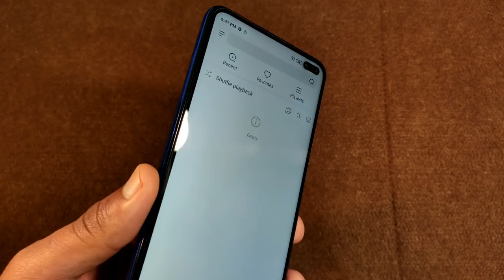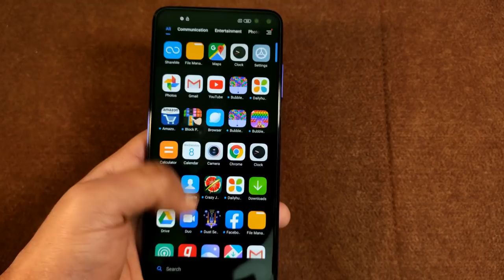Best Accessories For Poco X2 || cover,screen guard,skin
so is video mein mene poco x2 ke liye best accessories ke bare mein batya hai so i hope apko yeh video pasand aye

for buying -

" CUPON - PGADGET "